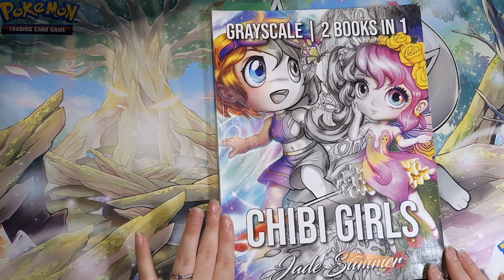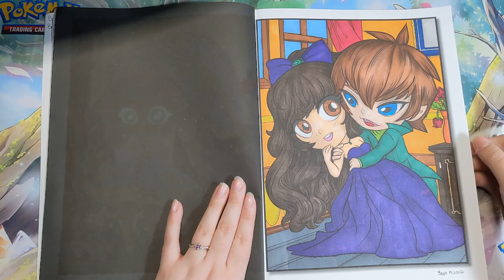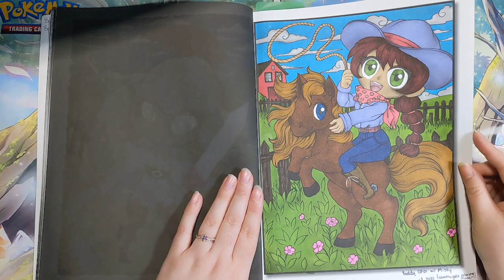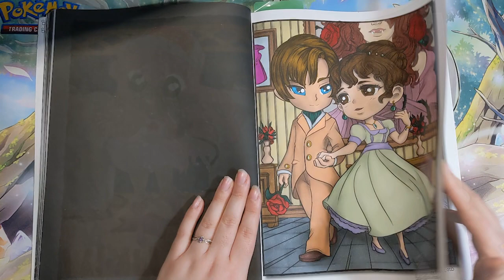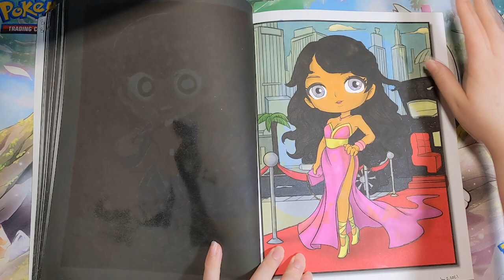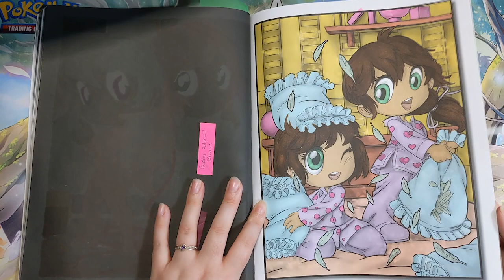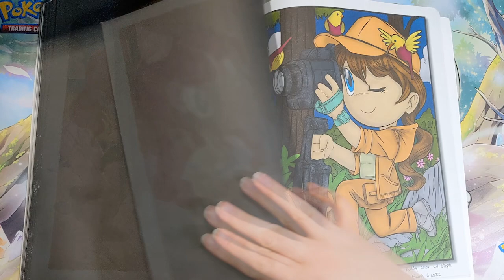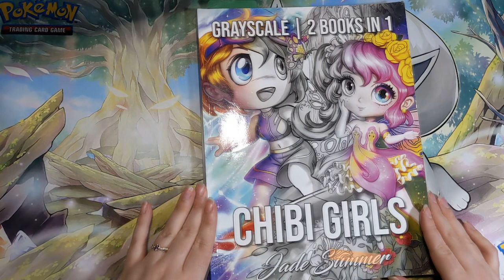Chibi Girls 2 in 1 by Jade Summer - Completed Book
Book: Chibi Girls 2 in 1 By Jade Summer

I hope you enjoy the flip through of this book. It took me a little over 2 years to complete it and I really struggled with some of the pages.